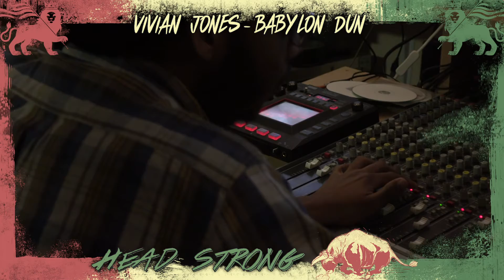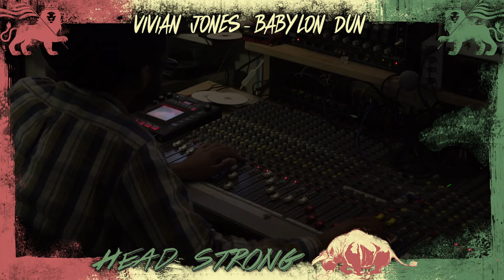Vivian Jones - Babylon dun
A Side - Vivian Jones / Babylon dun
AA Side - Vin Gordon / Hard Shell
Available in all leading record stores